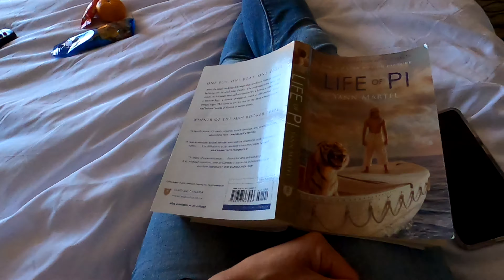How to Win Grandma's Marathon Part 2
Behind the race with Dakotah Lindwurm. Also featuring bonus footage with Katy and Tyler Jermann.